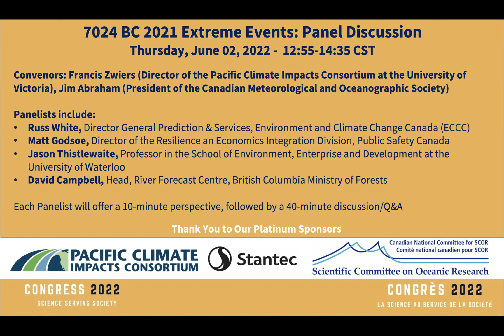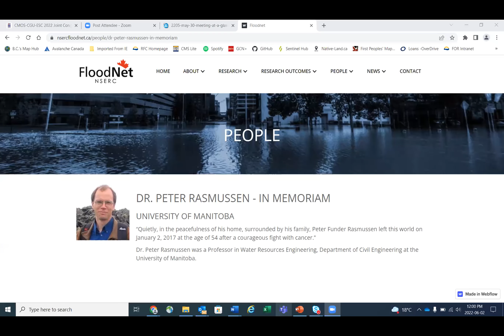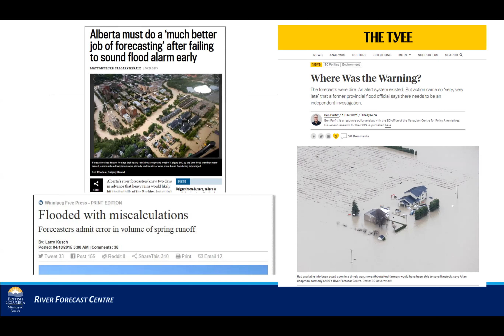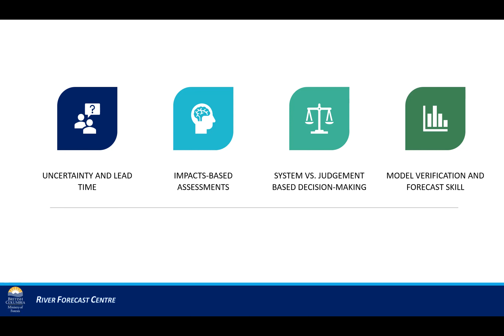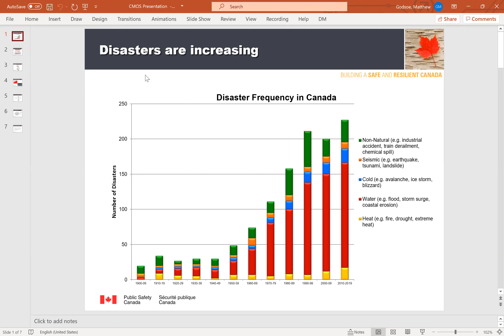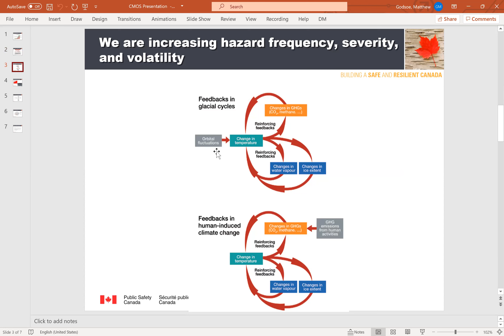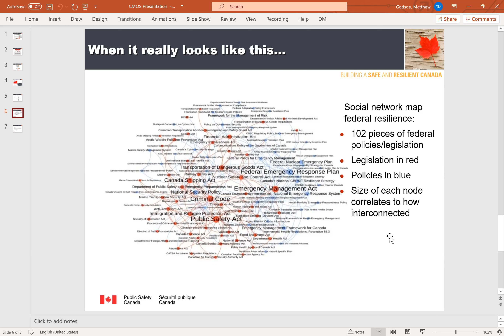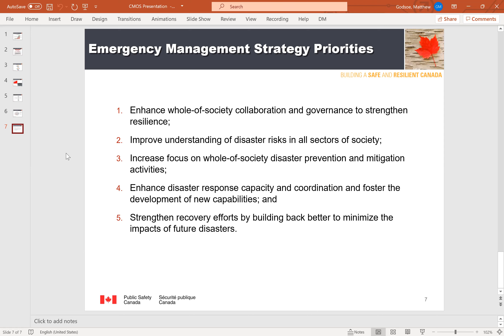Congress 2022 - 7024 - BC 2021 Extreme Events: Panel Discussion